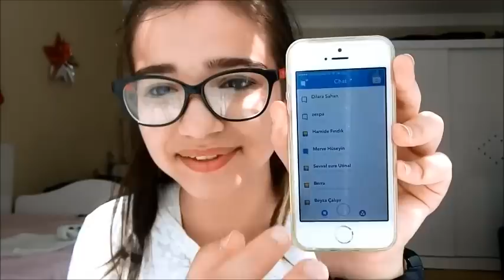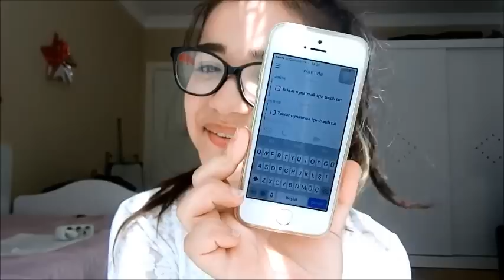Sizin Videolarınız I Doğum Günüm İçin II Yasemin Eyit II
Hepinizi çoook seviyorum :)
BANA ULAŞABİLİSİNİZ: